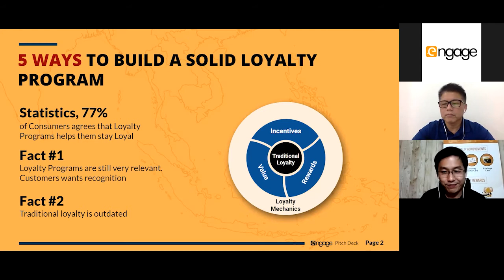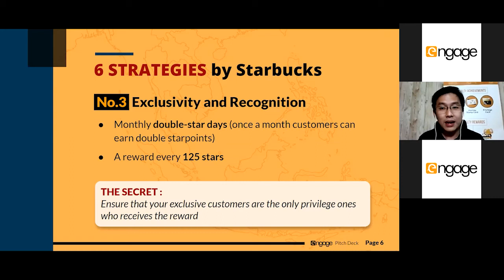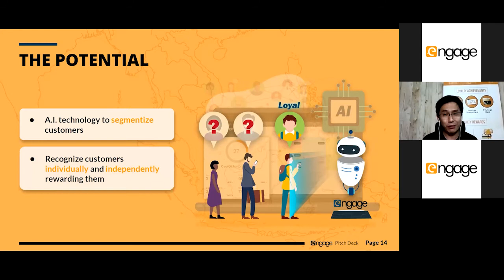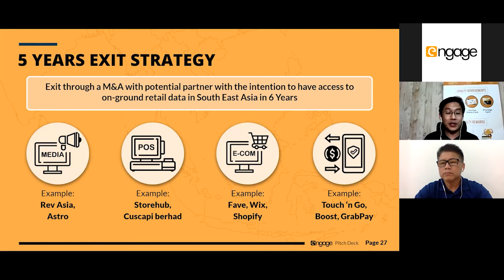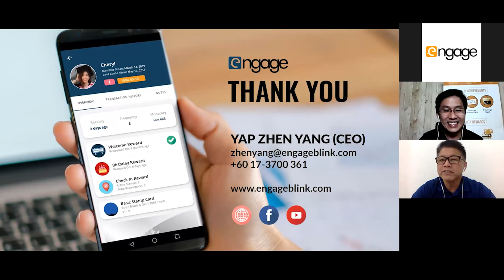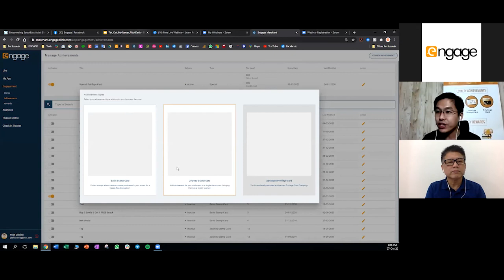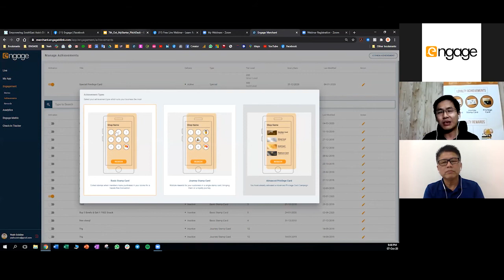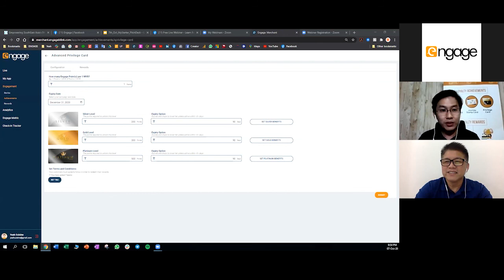⭕️𝗙𝗿𝗲𝗲 𝗟𝗶𝘃𝗲 𝗪𝗲𝗯𝗶𝗻𝗮𝗿⭕️ - Learn Retail A.I & Data Tech now [zoom webinar 071020]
How are brands like ⭐️𝗦𝘁𝗮𝗿𝗯𝘂𝗰𝗸𝘀⭐️ are Winning all the customers❓ You can too❗️
⭕️𝗙𝗿𝗲𝗲 𝗟𝗶𝘃𝗲 𝗪𝗲𝗯𝗶𝗻𝗮𝗿⭕️ - Learn Retail A.I & Data Tech now

In this webinar, we’ll be you learn:
✅ How you can achieve up to 20% increase in sales from returning customers
✅ How you can launch your own unique loyalty campaign
✅ How you can be an investors and achieve a potential 10X ROI for you paid